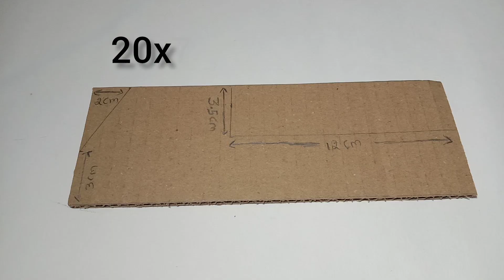How to Make a Remote Control Truck Using DC Motor | DIY RC Truck at Home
In this video, I’ll show you how to make a powerful RC Truck using a DC motor and simple materials at home. This truck is fully functional and can move forward and backward using a  remote. Watch till the end to see the full working demo!

Hope you enjoy this project!